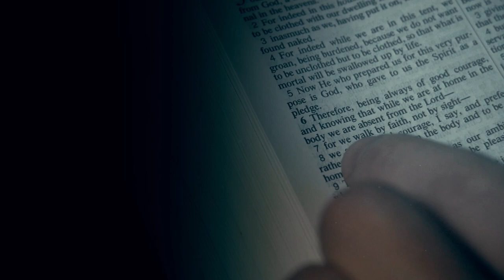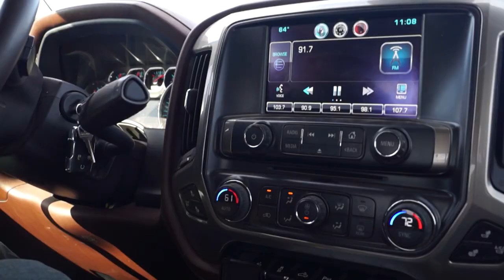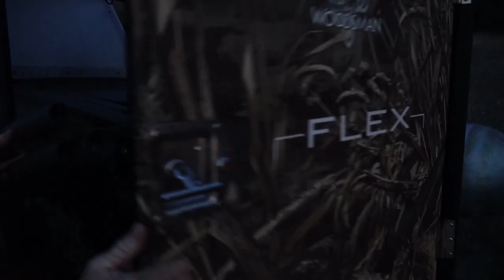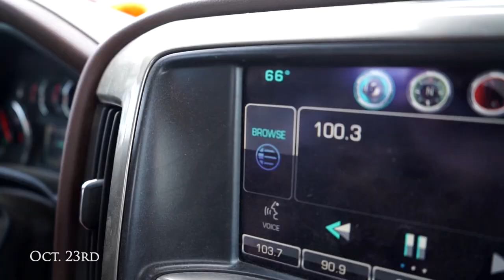Season 14 | Ep. 12 "SANDHILL BOW BUCKS"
Jeff Danker heads to the Sandhills of Nebraska to chase giant mule deer.

(Some of the sponsors represented in this episode are no longer partnered with BVO)

As always, thank you for your support of BuckVentures & God Bless